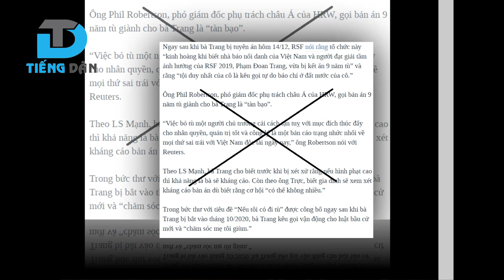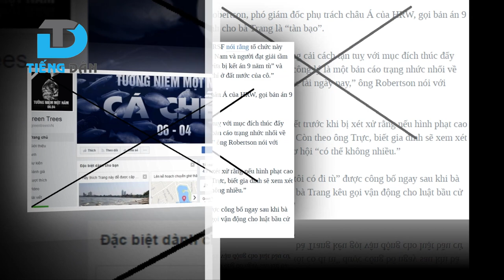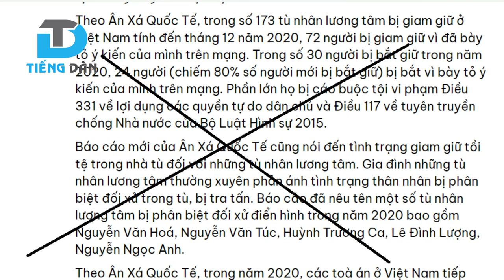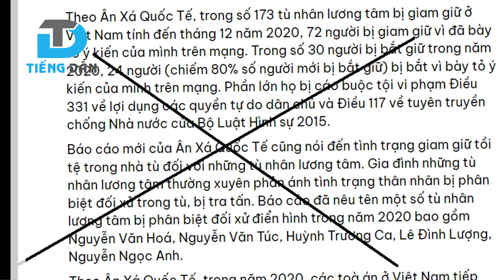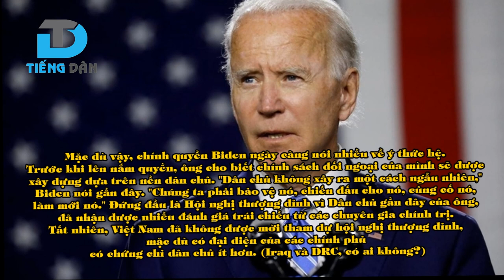Tìm hiểu lý do các nhà zân chủ Việt Nam bị quan thầy bỏ rơi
Cùng tìm hiểu giới quan sát phương Tây phân tích vì sao các nhà zân chủ của Việt Nam lại bị bỏ rơi, một phần vì số này chỉ là những kẻ cơ hội, kiếm tiền là những con rối cho quan thầy thực hiện ý đồ chính trị. Vì là con rối nên người Mỹ và phương Tây đã bỏ rơi họ trong bẽ bàng để đạt được những lợi ích chính trị, kinh tế có lợi cho đất nước của họ hơn.